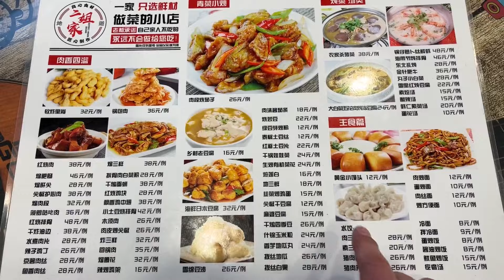搬完家了新房味太大，镇上花150元买四个菜，回岳父家小聚真开心